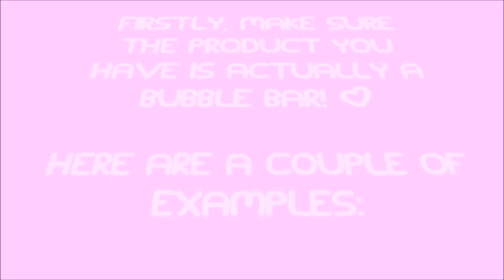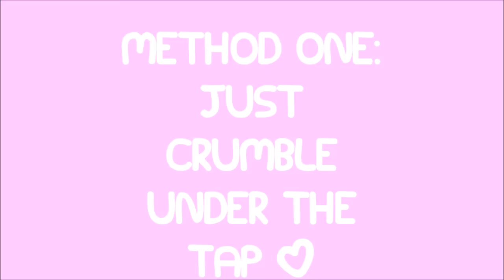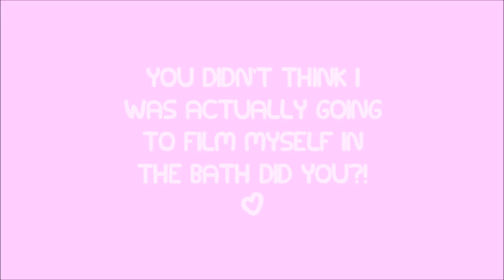How to Use Bubble Bars - Lush Cosmetics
Hi all,
Sorry it's been nearly 5 months since my last video! This was not intentional but I began to become really self concious of myself and little tiny mistakes! So to ease myself back into making videos I made my most requested video as it involves absolutely no talking! I've probably had over 100 people ask me about using bubble bars and many people have realised the reason they 'don't work' is because they have simply been using them wrong! So this is my guide to using your bubble bar from LUSH! (I'm a bubble bar professional obviously!)

❤ Lots of love from Zono xxx ❤
❤ ZONO’S LINKS ❤

Please view my blogpost for a more in-depth guide for using bubble bars: